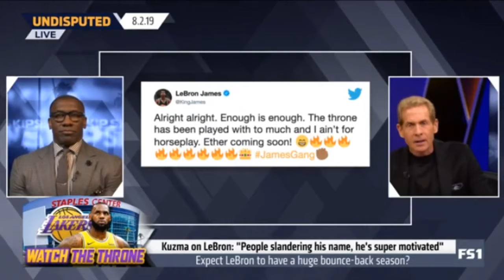| Kuzma on LeBron:"People slandering his name,he's super motivated" | Undisputed